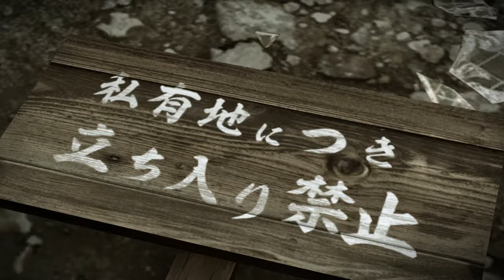Let's Play: 'Yakuza 0' I Part 39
I still don't understand the shirt thing. Oh, and Tachibana is still a badass.

Here's Part 39 of my playthrough of "Yakuza 0."

"Yakuza 0" is an action-adventure video game developed and published by Sega. It is a prequel to "Yakuza" series. The game takes place in December 1988 in Kamurocho, a fictionalized recreation of Tokyo's Kabukicho and Shinjuku Golden Gai areas, and Sotenbori, a fictionalized recreation of Osaka's Dotonbori.

In December 1988, two unlikely figures from the Yakuza world, Kazuma Kiryu of the Kantō region and Goro Majima of the Kansai Region, have suddenly found themselves getting involved in the terrible events of the so-called "Empty Lot" dispute, which is the centerpiece of power struggle for all the dark organizations across Japan. In order to find out the truth behind such a power struggle, as well as maintain their own innocence and safety, they set out to investigate all the events surrounding the "Empty Lot" incident.

This is a full playthrough of "Yakuza 0" on the PlayStation 4, and there will be a review at the end.